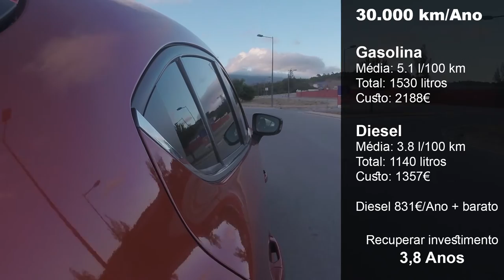Diesel vs Gasolina? Qual comprar? Comparativo MAZDA 3 SkyActiv [Review Portugal]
Quais os custos e benefícios de um motor diesel e a gasolina? Qual comprar? Qual a melhor solução a curto e médio prazo?

Usamos o Mazda 3 com motores 1.5 L de cilindrada e sensivelmente 100 cavalos para comparar.